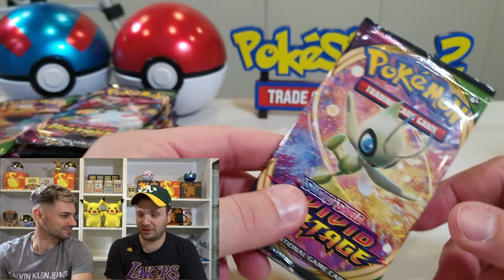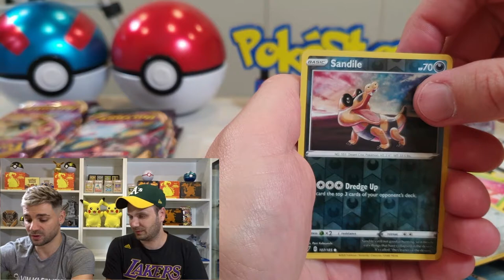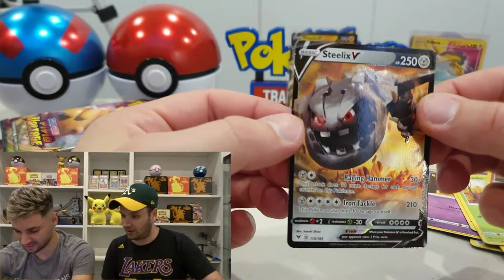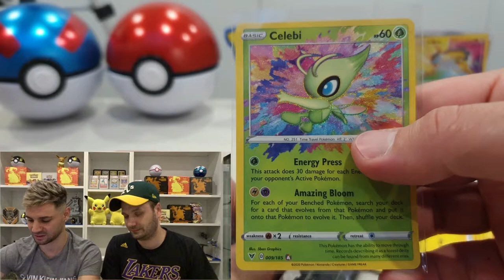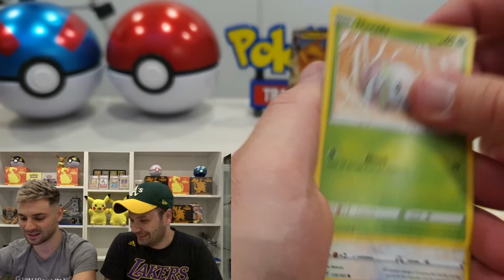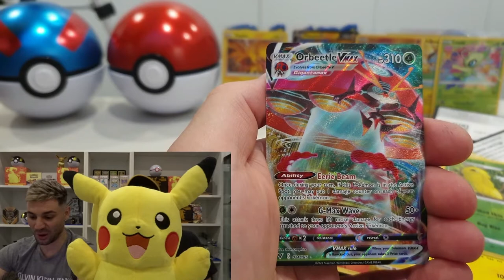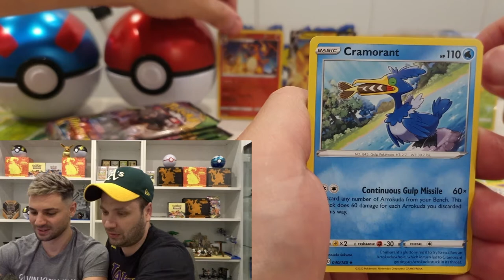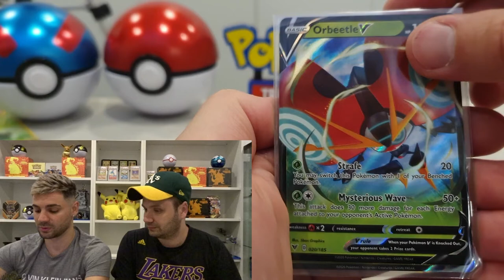Pokemon Vivid Voltage Booster Box Opening (HUGE PULLS)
Welcome officially to our Youtube channel. We thought the best way to kick it off is to open the new Vivid Voltage set in search for none other than the Chunky Pikachu. We will be cracking open 36 pack Booster box along with over 20 single booster packs.

Please remember to give this video a big thumbs up also show your support and hit the Subscribe button and leave your comments below on which card is your favourite in this set!